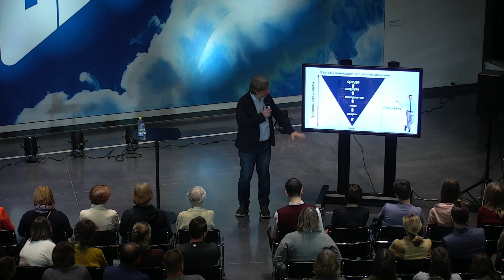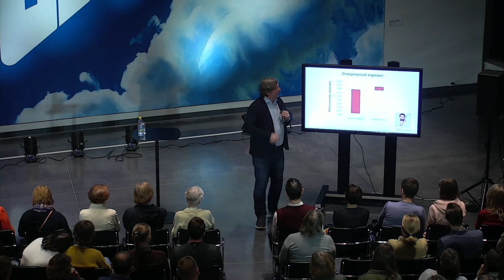Василий Ключарев. Мозг и свобода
25 октября 2019 г.

Может быть, вам только кажется, что вы свободны?

Мы привыкли считать, что обладаем свободой выбора. Но что, если это лишь иллюзия, а все наши действия обусловлены суммой внутренних и внешних факторов, влияющих на наш мозг: нашими генами, склонностями, гормонами? Лекция посвящена ряду горячих научных вопросов. Насколько наши решения предопределены? Можно ли предсказать наше поведение по активности мозга? Насколько раскрытие биологических механизмов наших решений ставит под вопрос традиционное представление о свободе человека? Опасны ли сами эти вопросы?

Василий Ключарев, нейробиолог, профессор НИУ ВШЭ, расскажет о научных исследованиях, ставящих под вопрос традиционные взгляды на свободу воли человека.